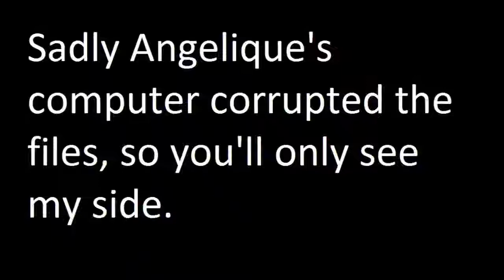Underwater House With AngeliqueDaemon! Part 8! Sad, sad, sad, sad